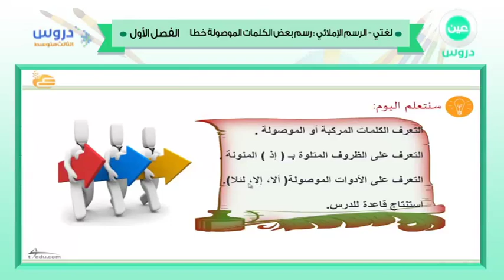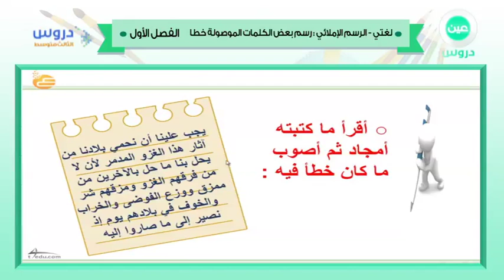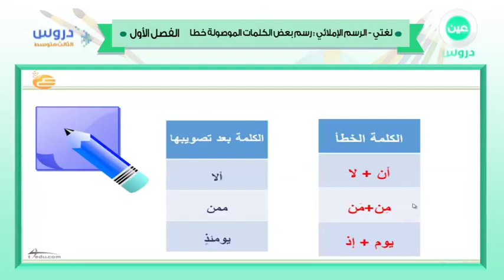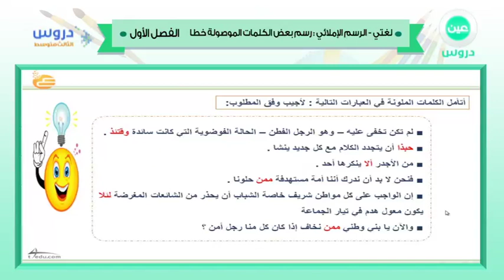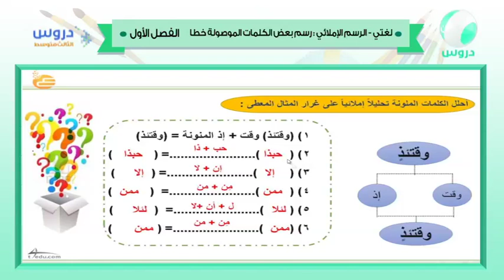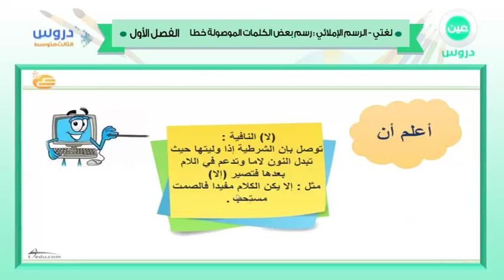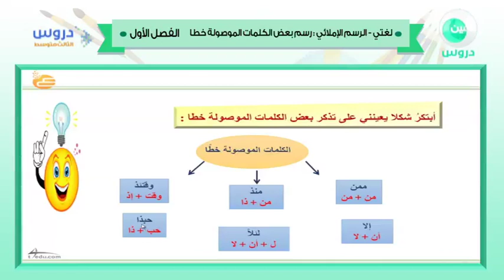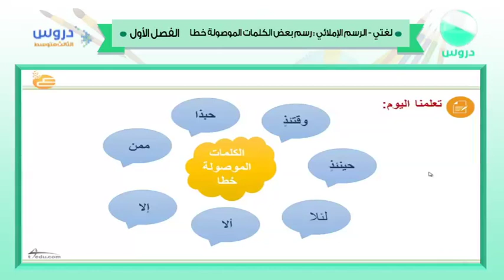الثالث المتوسط | الفصل الدراسي الأول 1438 | لغتي | رسم الكلمات الموصولة خطا